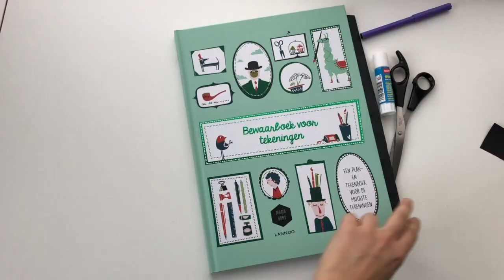Het bewaarboek voor tekeningen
Dit bewaarboek is dé oplossing voor een onophoudelijke stroom aan 'kunstwerkjes' die jouw kind maakt op school of aan de keukentafel.

Het staat vol prachtige kaders die uitnodigen om te tekenen, schilderen en kleuren. Of plak er de allermooiste tekeningen in en bewaar ze voor later. Alle andere creaties mogen dan met een gerust hart stiekem toch richting prullenmand.